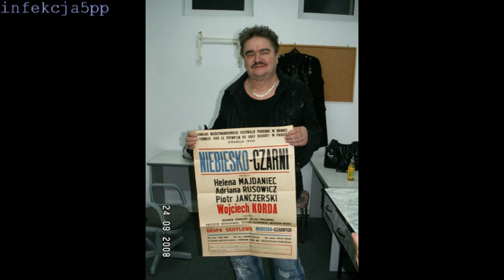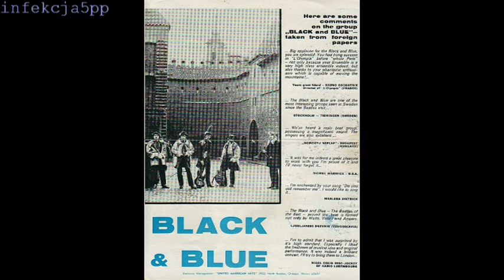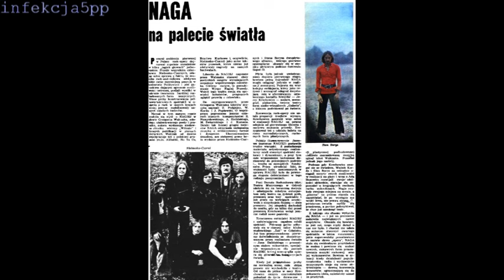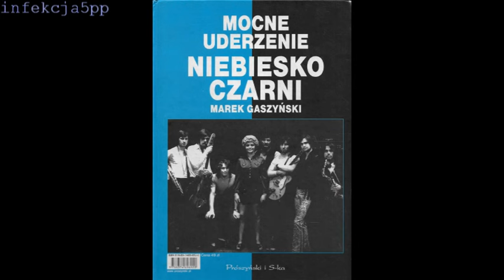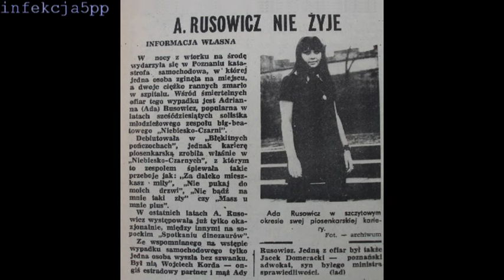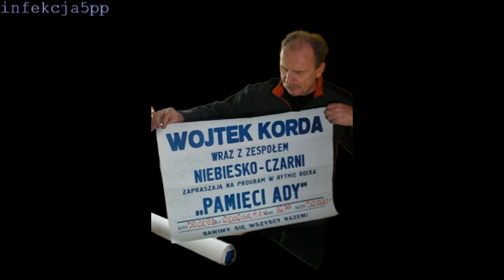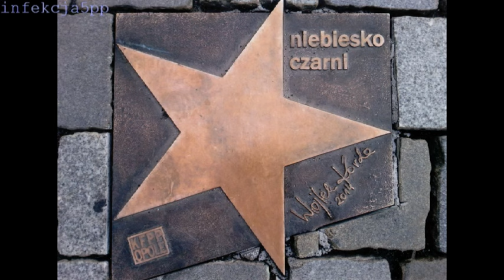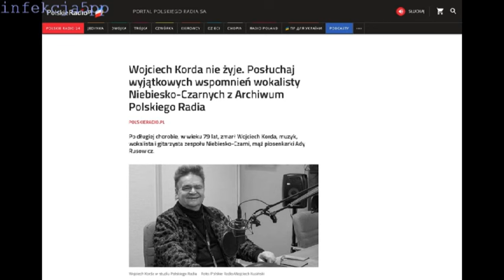Wojtek Kędziora-KORDA - Wspomnienie (11.03.1944 - 21.10.2023)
Wojtek Korda, zdecydowanie Gwiazda Polskiego Big Bitu...
Prekursor poznańskiego rock and rolla. Wychowanek Prof. Stefana Stuligrosza. Za namową gitarzysty Tomasza Dziubińskiego utworzyli razem pierwszy zespół rock and rollowy, który swój debiut miał 20 września 1959 roku w poznańskim Stomilu. Początek tej historii sięga kamienic przy ulicach Grobli i Mostowej, w których mieszkali młodzi muzycy - Dziubiński i Kędziora...
Film przedstawia w wielkim skrócie wybrane fragmenty piosenek śpiewanych przez Kordę z czasu współpracy z zespołem Niebiesko Czarni oraz działalności solowej. Wszystkie zamieszczone fotografie pochodzą z mojego archiwum. Autorzy zdjęć: m.in. R. Jasionowicz, W. Franczyszyn,
T. Koszycki, M. Karewicz, J. Płoński, J. Wróbel, M. Stępniak, T. Rosiak, H. Dymalski, A. Wilak, W. Wilczkowiak, R. Mikołajczak, K. Lisiecka, B. Hensel, I. Kuźniak, J. Kędziora, P. Przybylski.
W filmie wykorzystałem w całości utwór "Są takie łzy niepotrzebne nikomu" muz. R. Kniat, sł. A. Sobczak.
Wojciech odszedł 21 października 2023 roku w skutek ciężkiej choroby.
Twoja muzyka na zawsze zamieszkała w moim sercu!
Spoczywaj w pokoju Wojtku... :(